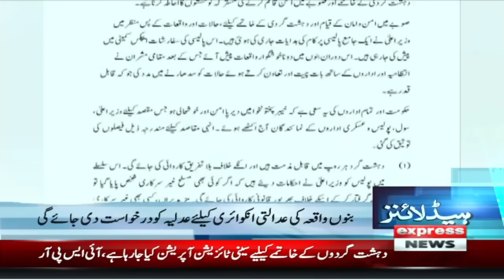Election in Pakistan | PTI vs Gov | News Headlines 11 PM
Big News | CJ Qazi Faez Isa in Action  | News Headlines 11 PM | Pakistan News
Big Victory | ECP Decision In Favour Of PTI | News Headlines 11 PM | Pakistan News

Big Development | PTI Protest | Section 144 | | News Headlines 10 PM | Pakistan News
Good News For Imran Khan | Court Big Decision | News Headlines 9 PM | Pakistan News